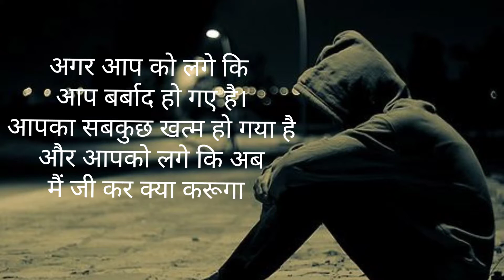lord krishna Geeta updesh motivational video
Welcome all of you to our channel motivational guru 1111. The purpose of my channel is to keep everyone motivated. Help everyone to maintain a positive attitude. This is my aim and this is my goal.

motivationalguru1111